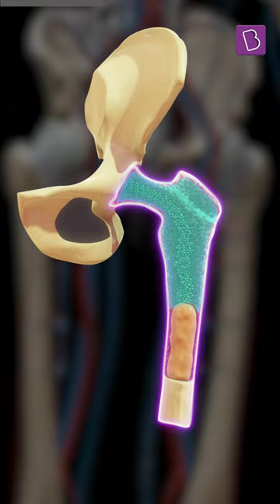How do Bones make Blood? How Blood Cells Are Produced Inside Bone Marrow? | Human Body Atlas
💸 Cash Rewards
🏆 Be an All-India Rank